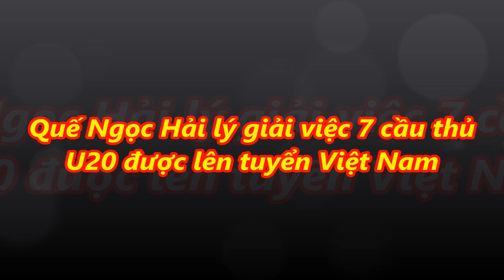tin tức 24h - Quế Ngọc Hải lý giải việc 7 cầu thủ U20 được lên tuyển Việt Nam